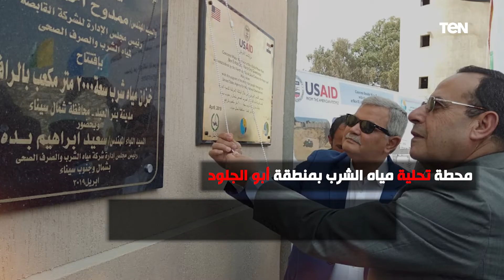محطة تحلية مياه الشرب بمنطقة أبو الجلود أمل مصر لتحقيق الأمن المائى.. التفاصيل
أخبار_TeN - محطة تحلية مياه الشرب بمنطقة أبو الجلود أمل مصر لتحقيق الأمن المائى.. التفاصيل

البريمو برنامج رياضي في شكل مميز وغير تقليدي للمحتوى الرياضي والبرامج الرياضية المتخصصة في مصر، حيث يستضيف "البريمو" عددًا من نجوم كرة القدم في مصر والعالم العربي والمحللين الرياضيين ويقدمه محمد فاروق وإسلام صادق، ويذاع "البريمو" من السبت إلى الخميس في تمام 10 ونصف مساء على قناة TeN.